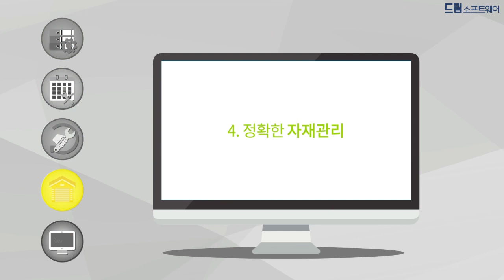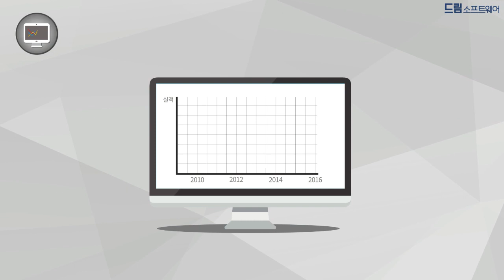[KOREA PACK & ICPI WEEK 2024] KOREA PACK 참가업체 (주)드림소프트웨어 홍보영상 EXHIBITOR - Dreamsoftware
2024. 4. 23(화) - 26(금) 킨텍스 1, 2 전시장 개최